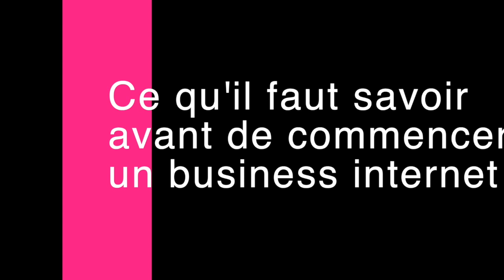Ce qu'il faut SAVOIR avant de démarrer un BUSINESS SUR INTERNET